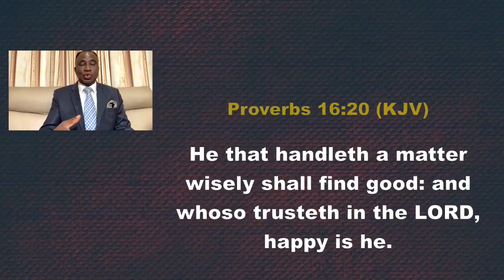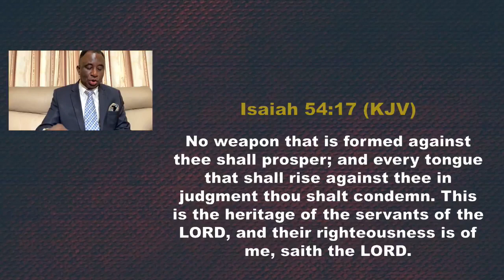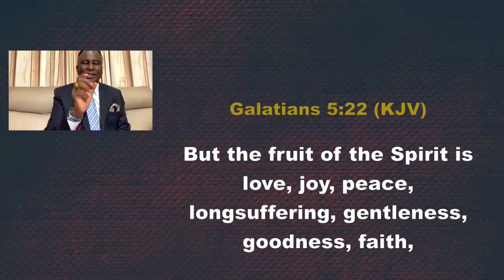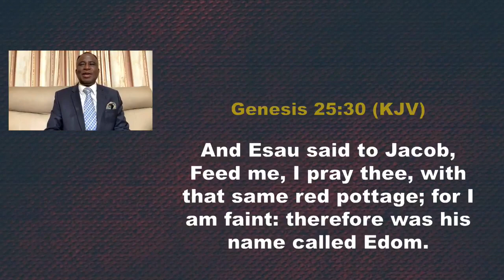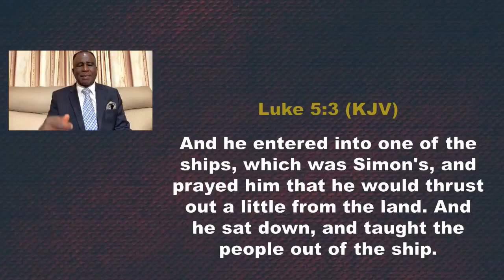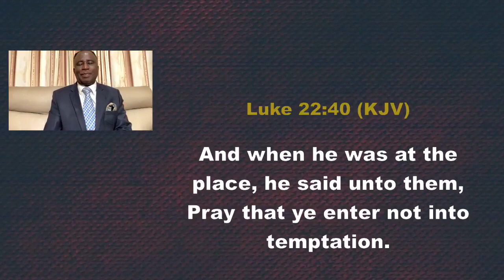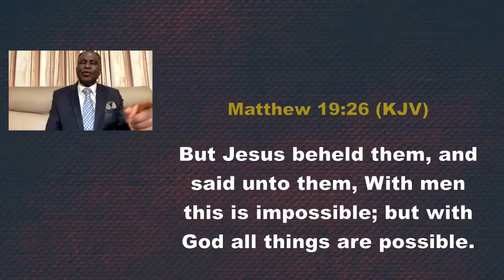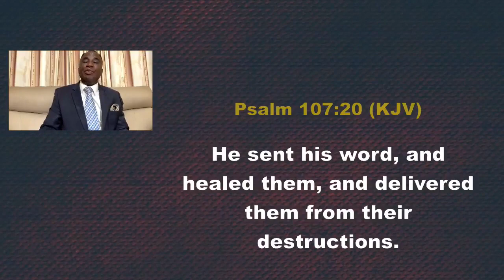Divine Provision For Our Next Level Of Blessing / Breakthrough (Part 6) with Pastor Wole Joseph.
Divine Provision For Our Next Level Of Blessing / Breakthrough (Part 6)
Pastor Wole Joseph.